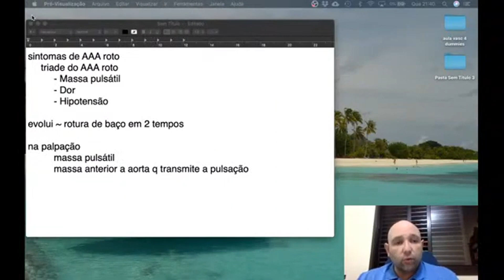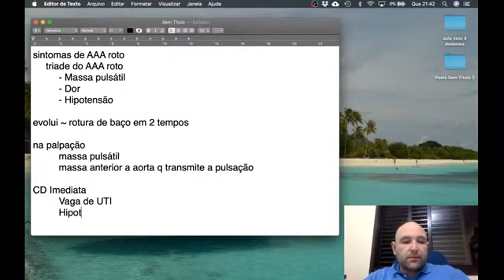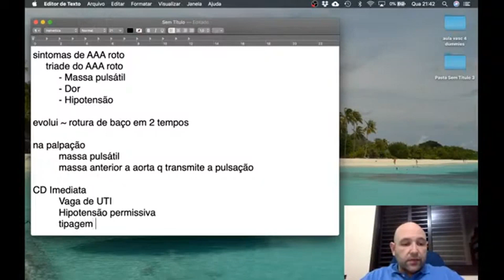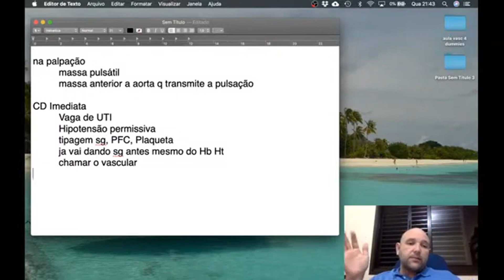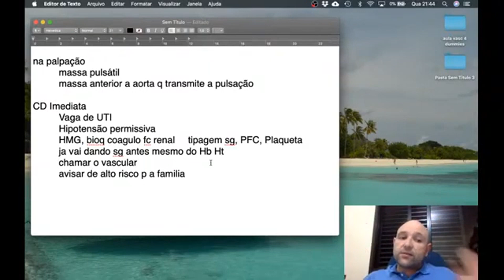O Clínico faz a DIFERENÇA no ANEURISMA ROTO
Chega pela porta um paciente com um Aneurisma Roto, ou um trauma grave instável... Você, como clínico da porta, pode ser A DIFERENÇA na vvida desse paciente. Saiba como

OBSERVAÇÕES IMPORTANTES:

 O uso de informações técnicas de saúde devem ser baseadas em sua consciência e senso comum. Não nos responsabilizamos por qualquer sucesso ou fracasso direta ou indiretamente relacionado ao uso de informações contidas neste canal.
 Este canal tem o foco em ensino médico em cirurgia vascular para o médico não especialista. Não tem a pretensão de formar a especialidade. Este canal não tem nenhum conflito de interesse, nem apresenta nenhum tipo de suporte ou patrocínio da indústria. É mantido por boa vontade, e desejo de aprimorar a educação médica, melhorando por conseqüência o atendimento do paciente que não necessariamente teria acesso ao especialista.

Você não é médico? Então preste atenção abaixo:

 Todas as informações contidas neste vídeo são direcionadas a profissionais de área de saúde, em especial para médicos não especialistas em Angiologia ou Cirurgia Vascular.

 Este vídeo não substitui em nenhum momento uma consulta médica com o especialista.

 Para informações voltadas a pacientes, procure um cirurgião vascular. Na consulta com ele(a) tire todas as suas dúvidas, afinal, consultar alguém é perguntar para alguém. Nada mais justo que você saia de uma consulta médica com uma resposta do médico.